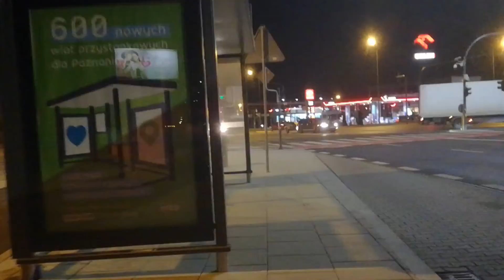Solaris Urbino 12 II #1616 - MPK Poznań [Przejazdy, 178] [-]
Pora na mój ostatni przejazd autobusem z zeszłorocznego, przedcovidowego wyjazdu do Konina i Poznania.
Zostawiłem na koniec przejazd z kolejnej już tamtejszej II generacji Solarisa, którą dorwałem na 178.
#1616 jechałem tego dnia nawet dwukrotnie - najpierw po pierwszym przybyciu na Rondo Śródka, a następnie kilka godzin później dojeżdżając nim do #1611.
Pojazd posiada znany już przez Was zestaw MAN+Voith.
Jego stan był te 15 miesięcy temu moim zdaniem przyzwoity, co w sumie potwierdza fakt, że nadal można go w Poznaniu spotkać.
W sumie film nieprzypadkowo wrzucam, bowiem od połowy zeszłego tygodnia mam już kupione bilety by odwiedzić to miasto ponownie :D Wprawdzie wyjazd ze znajomymi będzie taki mniej komunikacyjny, ale myślę, że z pewnością coś więcej z autobusów uda się nagrać :)
Interesują mnie nietrafione przeze mnie ostatnio MANy NL223/283 oraz starsze przegubowe Solarisy, więc pewnie z nich coś się tutaj pojawi.
Natomiast z tramwajów mam jeszcze dwa materiały z zeszłego roku, choć myślę, że wkrótce zrealizuję także moje kolejne pragnienie jakim jest zaliczenie całej trasy PST :D

Momenty:
0:00 - przejazd około godziny 17 na odcinku Smolna - Rondo Solidarności, najpierw z czwórki
3:40 - przejście na sam tył. Troszkę przyciąłem postoje w korku.
11:25 - wysiadka i ujęcie z zewnątrz
11:51 - dwie godziny później - przejazd na odcinku Rondo Śródka - Chemiczna, najpierw z samego tyłu. Na początku bonusowo odpalanie silnika :)
17:00 - przejście na chwilę na nadkole
19:55 - wysiadka

Rocznik 2004
MAN D0836LOH02 (280KM) + Voith D854.3E (4)

Jutro natomiast zgodnie z zapowiedzianą serią, przejedziecie się kolejnym z rzeszowskich Urbino I.
//Omni

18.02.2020